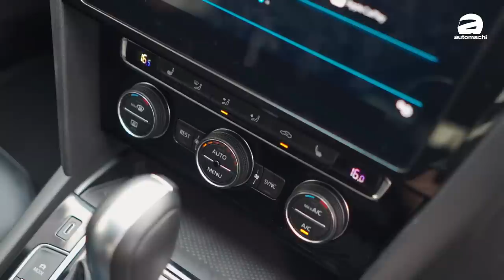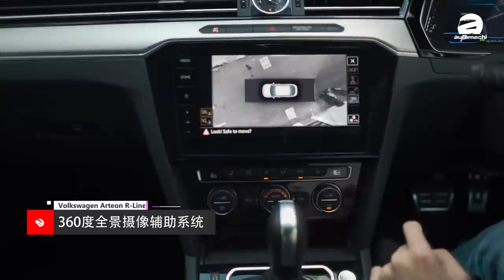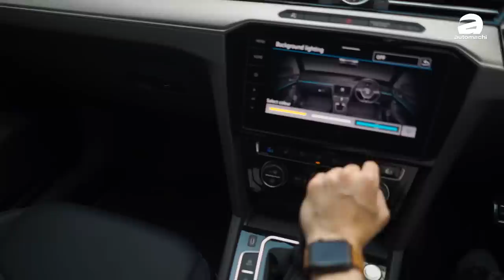2021 Volkswagen Arteon R-Line ，20萬買一輛 VW 值得嗎？（新車試駕）｜automachi.com 马来西亚试车频道（中文字幕）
拥有“最美大众”之称的 Volkswagen Arteon 在延期了接近一年之后终于在去年正式登陆我国，这一款遛背房跑采用了 Fastback 的设计风格，整体的设计非常的优雅，比起兄弟车型 Passat B8 时尚了不少。一直以来 VW 的车款设计其实都以沉稳著称，但是在 Arteon 上面则是采用了少见的典雅流线风，所以这个“最美大众车”的名称放在它身上真的不为过。

因为价格考量，我国的 Volkswagen Arteon 采用的是第三代的 EA888 2.0L低功率引擎，最大马力表现为190 Hp，峰值扭力320 Nm，这个输出比起高功率版本的超过200 Hp低了不少，这也让我们不仅感到好奇，到底这款外形看起来很 Sport 的房跑性能方面表现如何？而身形和重量比 Passat 还要加码不少的它，0-100加速会不会慢？

就让小苠在这一期的深度试驾来告诉你吧！

0:00 开场 Opening
0:49 介绍 Introduction
1:41 外形 Outlook
4:12 尾箱 Rear Boot
4:59 引擎 Engine
6:18 内装 Interior
11:22 试驾 Test Drive
14:59 山路体验 Hill Drive
16:49 0-100 测试
17:32 结尾 Ending